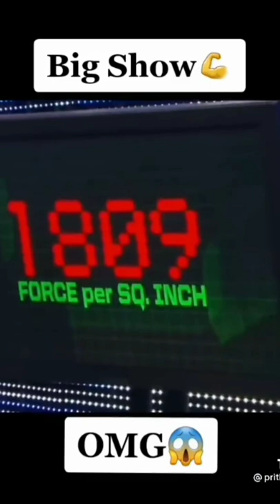big show power of punching bag